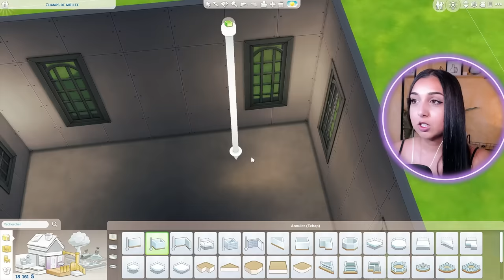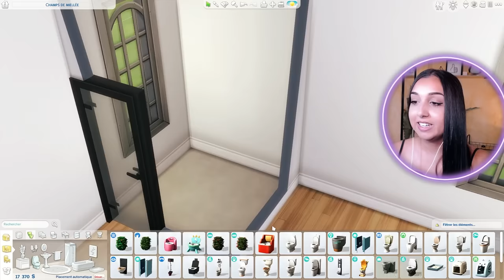J'AI ENFERMÉ TOUS LES OCCULTS ENSEMBLE DANS LES SIMS 4...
cette vidéo à été tourné dans mon ancien décors les cocos no panic !

montée par Lune Elazhaz 🌈

🌈 INFORMATIONS :

- Mon mood : ☀️🦋🐶🍃🥗🎮🛍